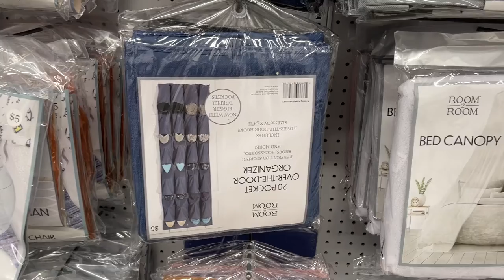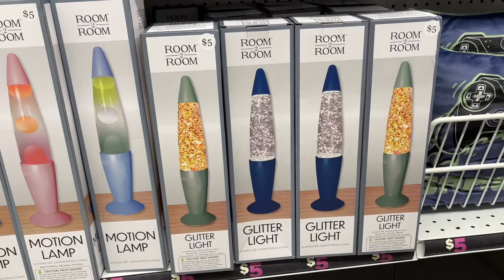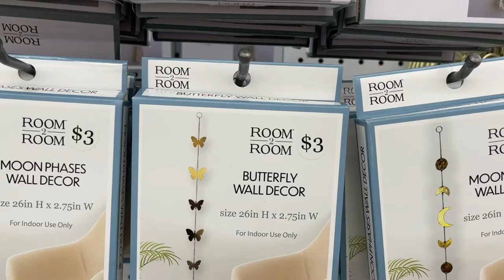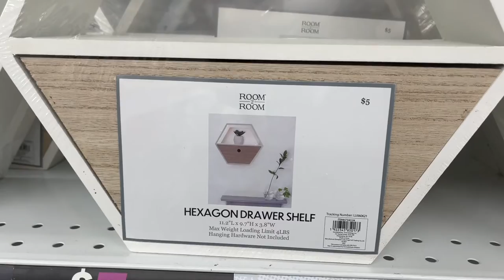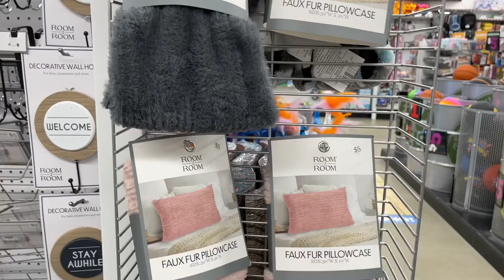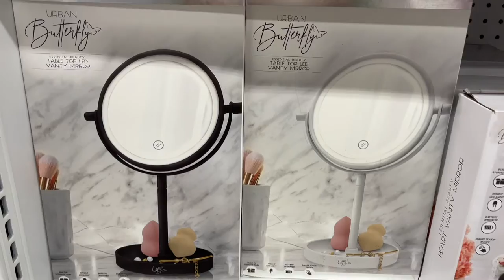WHY YOU SHOULD SHOP @ FIVE BELOW | AFFORDABLE HOME, DORM and OFFICE DECOR 😊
Hello Foxx Squad!  I took a trip to Five Below to check out the extremely affordable home decor and more they have to offer.

A few items you may be searching for that are available at Five Below.
Faux plants
Decorative Shelves
Accent Pillows
Accent Rugs
Throws
Faux Fur Pillow Covers
Inflatable Ottoman & Ottoman Covers
Leather Rugs
Workout Equipment